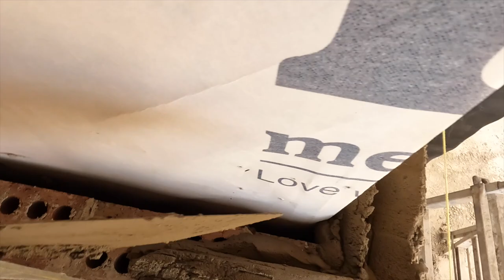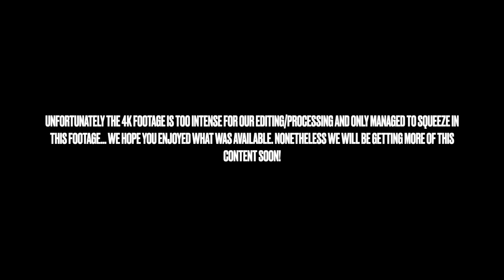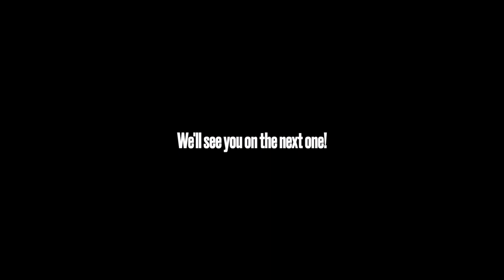BRICKS BY TY X GOPRO | BRICKLAYING AUSTRALIA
We've finally announced our newest edition to our video lineup: GoPro Footage.

With the GoPro Hero 10 Black, we recorded building the second garage pier to allow for the lintel to be placed on Monday. We recorded in 4K, however due to all videos not being filmed in 4K, it was not an option and therefore we had to opt for 1080p, as usual.

We're super keen to bring out more GoPro content, and hopefully with this we can upload more content throughout the week, rather than once a week.

This is our 5th and final job for the year and the apprentice and I are pushing to get it completed before Christmas.

A lot of new things happening, but we'll be keeping you updated along the way.

With that being said, enjoy the video!

MUSIC
LAKEY INSPIRED - Angels